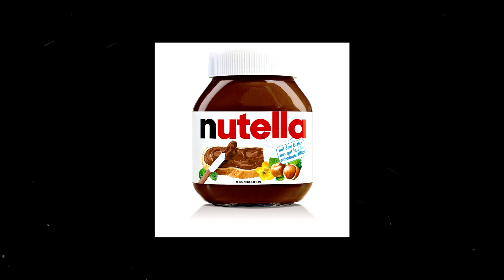10 NAJFAJNIEJSZYCH RZECZY, KTÓRE MOŻESZ KUPIĆ W SKLEPIE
Nowa seria, która jest zupełnie prześmiewcza i ma być bez sensu, jeśli widzisz coś podobnego bądź zaczerpniętego od youtubera, to najprawdopodobniej takie jest :D
Nie doszukujcie sie tu żadnego drugiego dna.
Wyluzujcie i miłego oglądania!